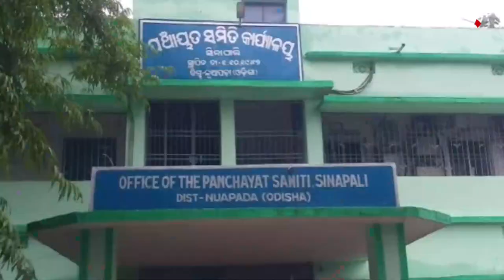ଭୋଟ ବର୍ଜନ ପାଇଁ ବଢୁଛି ଚେତାବନୀ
21ବର୍ଷରେ ବିକାଶର ବିକଳ ଚିତ୍ର
ନୂଆପଡାରେ ଭୋଟର ତାଲିକାରେ ଗଡବଡି
ଭୋଟ ବର୍ଜନ ପାଇଁ ବଢୁଛି ଚେତାବନୀ । ନୂଆପଡାରେ ଭୋଟର ତାଲିକାରେ ଗଡବଡି ଯୋଗୁଁ ଭୋଟବର୍ଜନ ନିଷ୍ପତି ନେଇଛନ୍ତି ଅଂଚଳବାସୀ । ସେହିପରି ମୌଳିକ ସମସ୍ୟାକୁ ନେଇ ବିଷମକଟକରେ ଅଡୁଆ ପରିସ୍ଥିତି । କେନ୍ଦ୍ରାପଡାରେ ସ୍କୁଲ ନ ରହିଲେ ଭୋଟ ନଦେବାକୁ ଚେତାବନୀ ଦେଇଛନ୍ତି ଗ୍ରାମବାସୀ ।